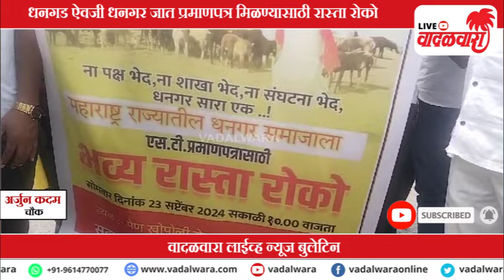वादळवारा लाईव्ह न्यूज बुलेटिन । २३-०९-२०२४ । दिवसभरातल्या ठळक घडामोडी